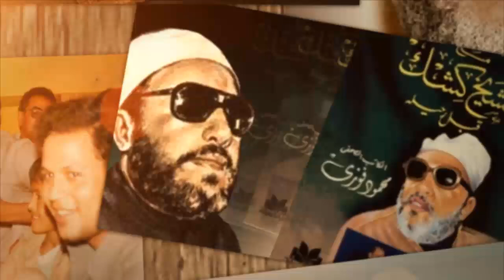اعظم خطب الشيخ كشك - وفاة الرسول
قناة الشيخ كشك علي اليوتيوب